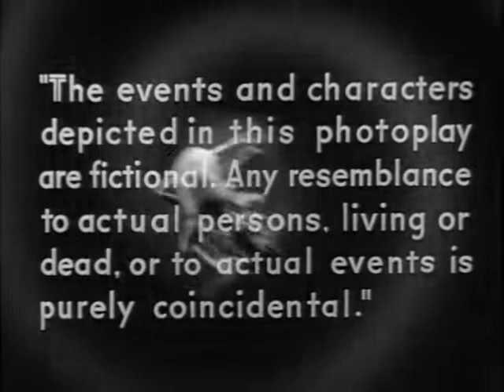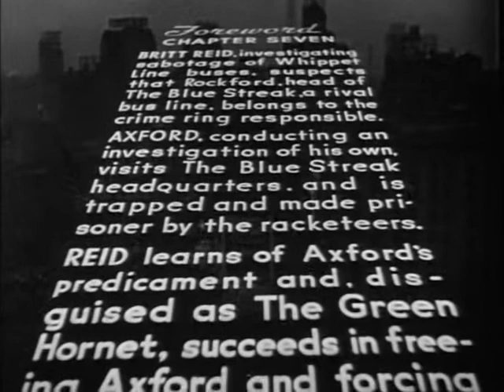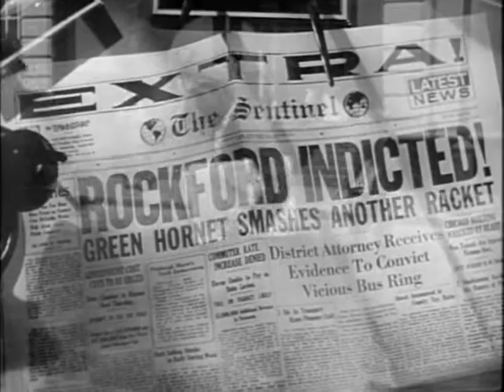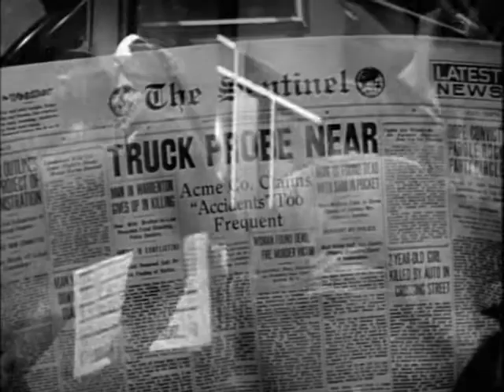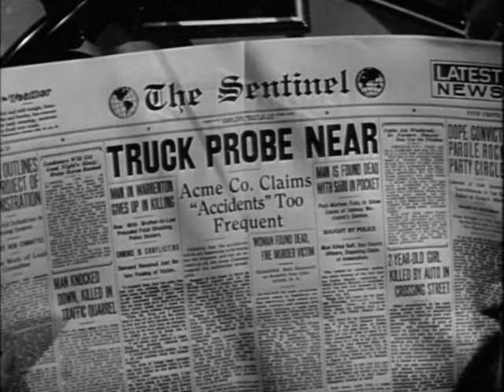The Green Hornet - 1940 - Chapter 7 - Bridge of Disaster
The Green Hornet is a 1940 black-and-white 13-chapter movie serial from Universal Pictures, produced by Henry MacRae, directed by Ford Beebe and Ray Taylor, starring Gordon Jones, Wade Boteler, Keye Luke, and Anne Nagel. The serial is based on The Green Hornet radio series by George W. Trendle and Fran Striker.

Britt Reid, publisher of The Sentinel newspaper, is secretly the vigilante crime fighter the Green Hornet. He and his Korean valet Kato investigate and expose several seemingly separate criminal rackets. This leads them into continued conflict with "The Chief", the mastermind behind the criminal syndicate controlling those rackets.

Gordon Jones as Britt Reid and The Green Hornet
Al Hodge as the (uncredited) voice of the Green Hornet
Wade Boteler as Michael Axford
Keye Luke as Kato. Kato is Korean in the serial rather than being the original Japanese character of the radio series, due to rising anti-Japanese sentiment around the world. This was two years prior to Japan's December 7, 1941 attack on Pearl Harbor and the United States' entry into World War II. The radio show dropped Kato's nationality from the introductory sequence, included passing references in dialogue to his character being Filipino, and years later, after the war, returned to the standard show introduction.
Anne Nagel as Leonore Case
Phillip Trent as Jasper Jenks
Cy Kendall as Curtis Monroe aka 'The Chief'
Stanley Andrews as Police Commissioner [Chs.1,5,8,9,13]
Selmer Jackson as District Attorney [Chs.4,10]
Joseph Crehan as Judge Stanton [Chs.1,9,10,13]
Walter McGrail as Dean
Gene Rizzi as Corey
John Kelly as Pete Hawks
Eddie Dunn as D.H. Sligby [Ch.7]
Edward Earle as Felix Grant [Ch.1]
Ben Taggart as Phil Bartlett [Chs.3-4]
Clyde Dilson as Meadows [Ch.5]
Jerry Marlowe as Bob Stafford [Chs.7,11]
Frederick Vogeding as Max Gregory [Ch.11] (as Fredrik Vogeding)
Raymond Bailey as Mr. West